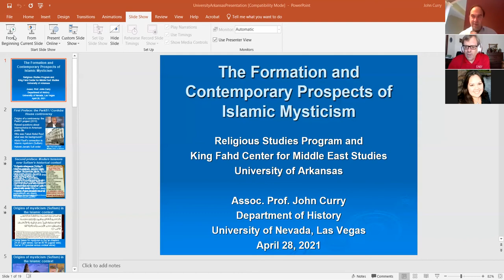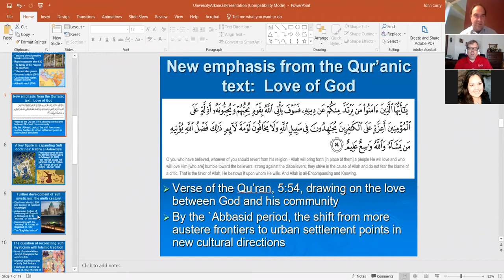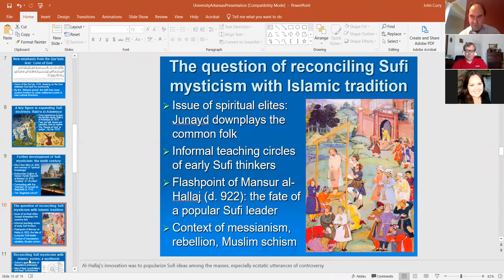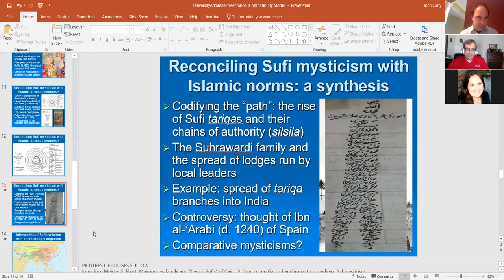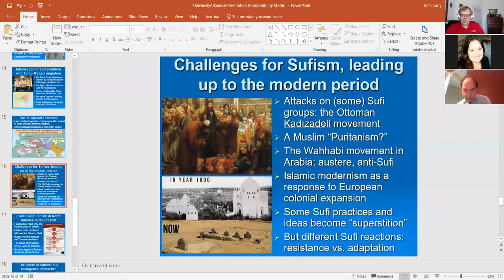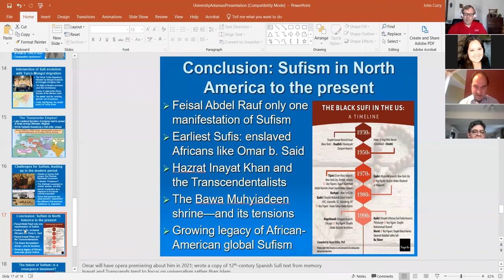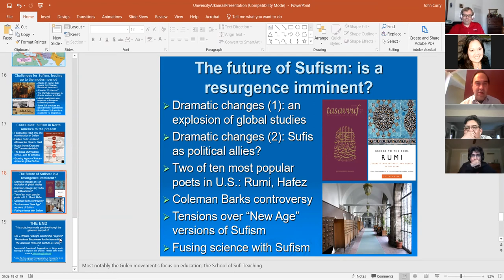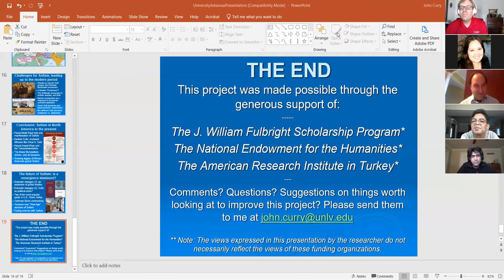The Formation and Contemporary Prospects of Islamic Mysticism, with John Curry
Guest lecture by Dr. John Curry, University of Nevada-Las Vegas